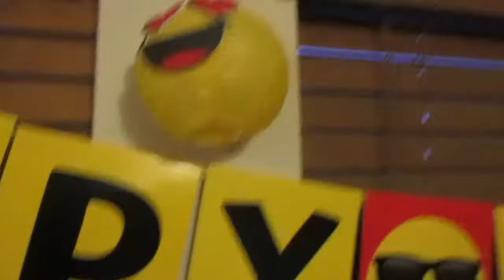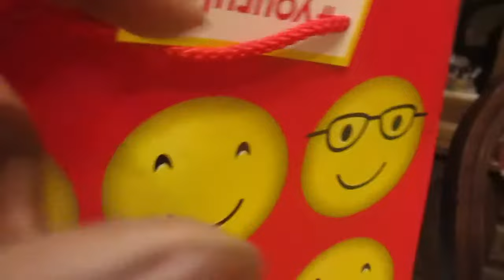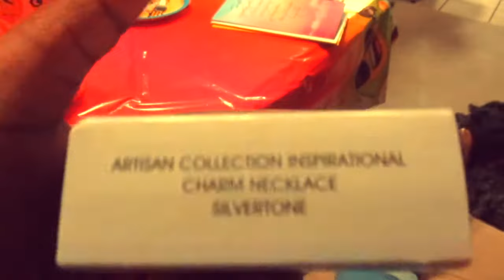LIFE WITH A SPRAINED ANKLE | VLOGMAS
VLOGMAS TIME OF THE YEAR

Urban Definition Of The Word "Dork"-Someone who has odd interests, and is often silly at times. A dork is also someone who can be themselves and not care what anyone thinks.